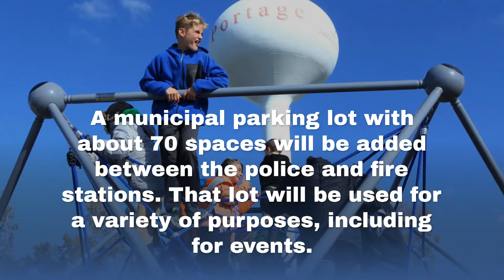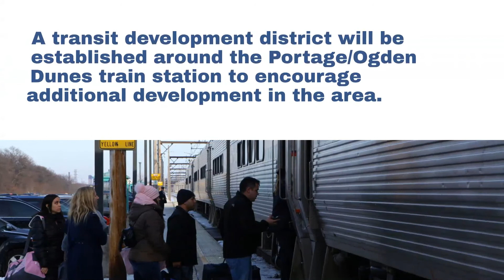WATCH NOW: Portage planning for well into the future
When Mayor Sue Lynch and Planning and Redevelopment Director AJ Monroe are working on projects in the city, they’re building for the future – long after Lynch’s term in office ends.